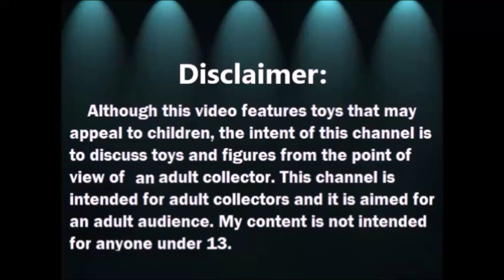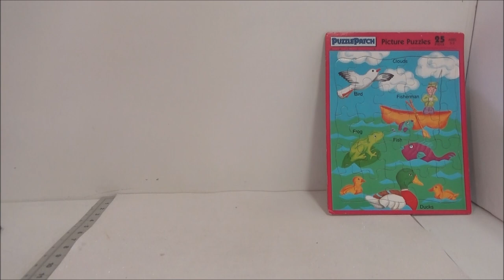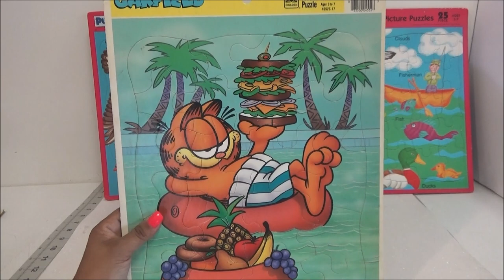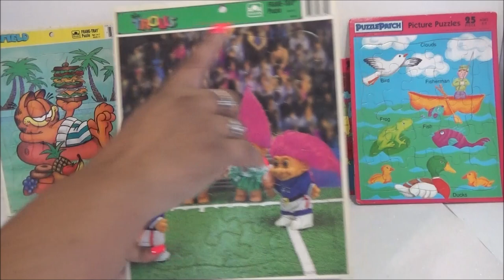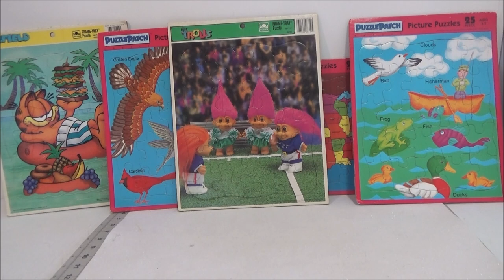Haul de Tienda de Segunda: Rompecabezas y mas